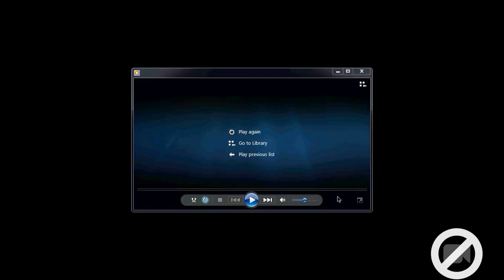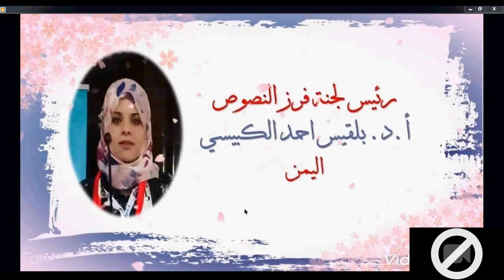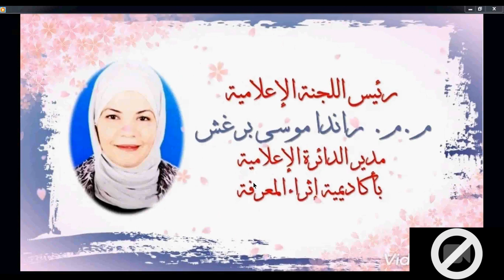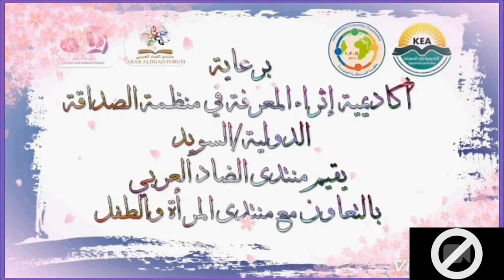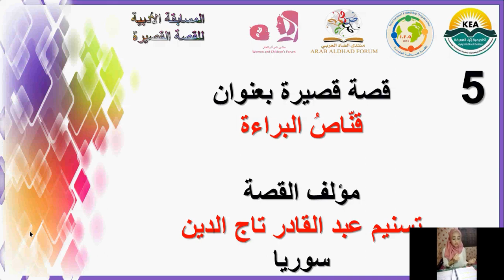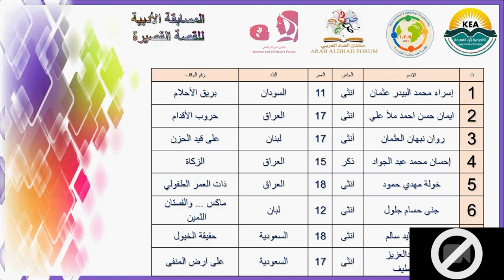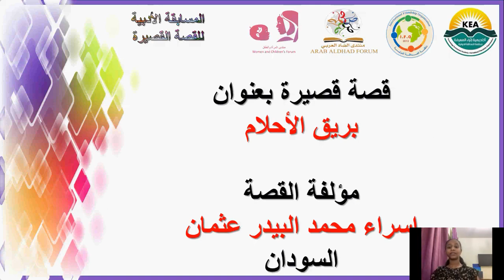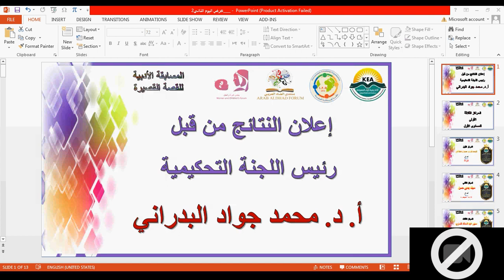المسابقة الأدبية للقصة القصيرة تحت شعار:(الكتابة موقف ومسؤولية )اليوم الثاني بتاريخ 12 يوليو 2021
(الكتابة موقف ومسؤولية )
اليوم الثاني بتاريخ 12 يوليو 2021